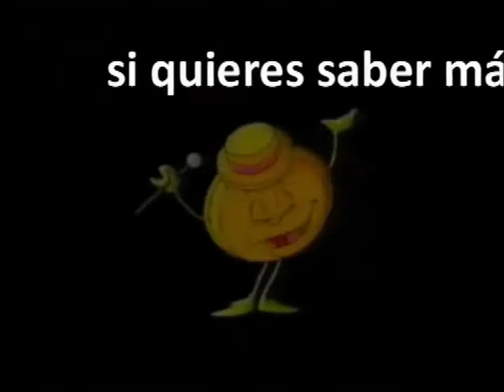Un, dos, tres... - Raúl Sénder - La fotografía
Actuación de Raúl Sénder en el programa «Un, dos, tres...» dedicado a la fotografía, emitido el 23 de noviembre de 1987.

Mayra Gómez Kemp es la presentadora.